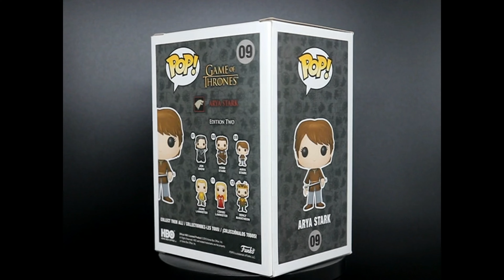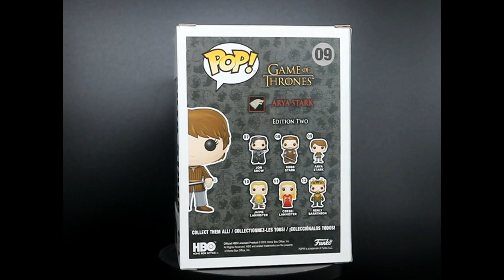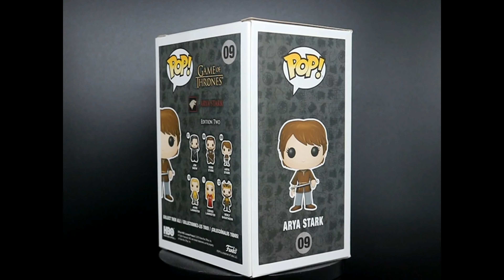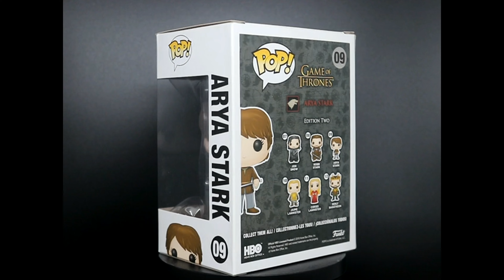09 ∘ Arya Stark ∘ Game of Thrones GoT ∘ Funko Pop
🇩🇪 Arya Stark ist ein Charakter aus der beliebten Fernsehserie "Game of Thrones", die auf den Romanen von George R. R. Martin basiert. Sie wird von Maisie Williams gespielt und ist eines der prominentesten Mitglieder des Hauses Stark. Arya ist die jüngste Tochter von Lord Eddard Stark und Lady Catelyn Stark und hat drei ältere Geschwister - Robb, Sansa und Bran - sowie einen Halbbruder, Jon Snow. Sie zeichnet sich durch ihre rebellische Natur, ihren Mut und ihre Entschlossenheit aus. Im Verlauf der Serie macht Arya eine bemerkenswerte Entwicklung durch, beginnend als junges Mädchen, das davon träumt, eine Kriegerin zu werden, bis hin zu einer tödlichen Attentäterin, die sich auf einem Rachefeldzug befindet. Sie lernt verschiedene Kampftechniken und Überlebensstrategien, um in der gefährlichen Welt von Westeros zu überleben. Arya wird oft als Symbol für Unabhängigkeit, Gerechtigkeit und Stärke betrachtet. Sie überwindet zahlreiche Hindernisse und Gefahren auf ihrem Weg und entwickelt sich zu einer der furchtlosesten und beeindruckendsten Figuren in "Game of Thrones". Ihr berühmter Satz "A girl has no name" (Ein Mädchen hat keinen Namen) bezieht sich auf ihre Zeit bei den Faceless Men in Braavos, wo sie lernt, sich in andere Personen zu verwandeln und tödliche Attentate auszuführen. Arya Stark ist eine komplexe und faszinierende Figur, die im Laufe der Serie viele Fans gewonnen hat. Ihr Charakter zeigt eine beeindruckende Entwicklung von einem unschuldigen Mädchen zu einer starken Kämpferin, die für das eintritt, an was sie glaubt.

🇺🇸 / 🇬🇧 Arya Stark is a character from the popular television series Game of Thrones, based on the novels by George R.R. Martin. Played by Maisie Williams, she is one of the most prominent members of House Stark. Arya is the youngest daughter of Lord Eddard Stark and Lady Catelyn Stark and has three older siblings - Robb, Sansa and Bran - as well as a half-brother, Jon Snow. She is characterized by her rebellious nature, courage and determination. Over the course of the series, Arya undergoes a remarkable evolution, from being a young girl who dreams of becoming a warrior to a deadly assassin on a quest for revenge. She learns various fighting techniques and survival strategies to survive in the dangerous world of Westeros. Arya is often viewed as a symbol of independence, justice and strength. She overcomes numerous obstacles and dangers on her way and develops into one of the most fearless and impressive characters in "Game of Thrones". Her famous line, "A girl has no name," refers to her time with the Faceless Men in Braavos, where she learned to transform into other people and carry out deadly assassinations. Arya Stark is a complex and fascinating character who has gained many fans over the course of the series. Her character shows an impressive development from an innocent girl to a strong fighter who stands up for what she believes in.

🇪🇸 Arya Stark es un personaje de la popular serie de televisión Juego de Tronos, basada en las novelas de George R.R. Martin. Interpretada por Maisie Williams, es uno de los miembros más destacados de la Casa Stark. Arya es la hija menor de Lord Eddard Stark y Lady Catelyn Stark y tiene tres hermanos mayores, Robb, Sansa y Bran, además de un medio hermano, Jon Snow. Se caracteriza por su carácter rebelde, coraje y determinación. A lo largo de la serie, Arya experimenta una evolución notable, desde ser una joven que sueña con convertirse en guerrera hasta una asesina mortal en busca de venganza. Aprende varias técnicas de lucha y estrategias de supervivencia para sobrevivir en el peligroso mundo de Westeros. Arya es a menudo vista como un símbolo de independencia, justicia y fuerza. Supera numerosos obstáculos y peligros en su camino y se convierte en uno de los personajes más valientes e impresionantes de "Juego de Tronos". Su famosa frase, "Una niña no tiene nombre", se refiere a su tiempo con los Hombres sin rostro en Braavos, donde aprendió a transformarse en otras personas y a llevar a cabo asesinatos mortales. Arya Stark es un personaje complejo y fascinante que ha ganado muchos seguidores a lo largo de la serie. Su personaje muestra un desarrollo impresionante desde una niña inocente hasta una luchadora fuerte que defiende lo que cree.